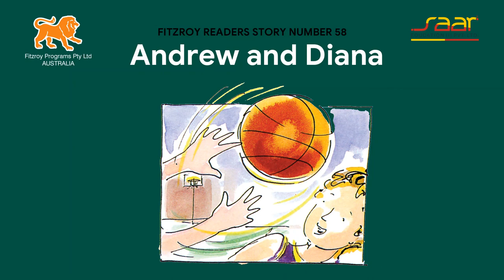Fitzroy Readers Story 58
Fitzroy Readers 51-60 is the ninth and final pack in the series. Each reader in 51-60 introduces one or two new sounds, many of which are single-letter extra sounds, such as y in myth, o in won, and a in path. Each reader also introduces up to ten special words (sight words), including cello, vaguely and echoed. Students who can comfortably read this set are able to engage with general literature, such as magazines, newspapers and novels.

We recommend using the matching Word Skills workbook with each pack of the Fitzroy Readers to provide a full literacy program. There are two Word Skills workbooks for Fitzroy Readers 51-60.

We at SAAR Education are striving to bring an education revolution in the country by formulating and providing easily accessible world-class education to Indian students (making them global citizens); driving stimulus from the best educational pedagogies with a focus on Pre-Primary and Primary education.
SAAR Education (I) Pvt. Ltd. offers curriculums for Grade K-5 to instill the Core Life Skills recommended by WHO and NEP 2020.
SAAR curriculums are global in nature but Indian at heart. We are the only curriculum company that collaborated with the world's best and most successful teaching programs/ methodologies from different parts of the globe. These programs have gained stupendous popularity and acceptability not just within their respective countries but also across the continent.
Our Collaborations:
• Evan-Moor, USA
SAAR curriculums also come with robust academic support for teachers and schools to ensure their effective implementation. We are sure our curriculums will meet your expectations when you review it in person. We take this as an opportunity to seek an appointment with you so that we could discuss and address your queries. We promise you won't be disappointed.
SAAR products have found a recommendation from the Government effectively in various renowned schools